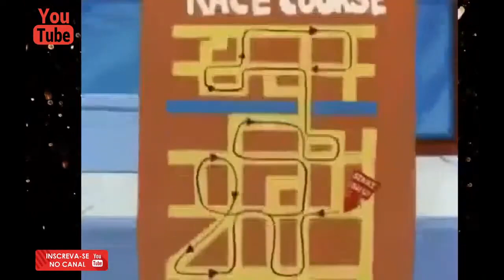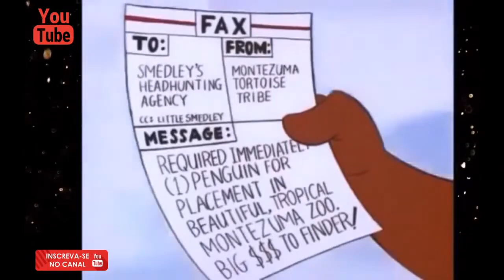P.i.c.a - P.a.u em Português / Animação de 5 Horas em HD🎉🎉🎉